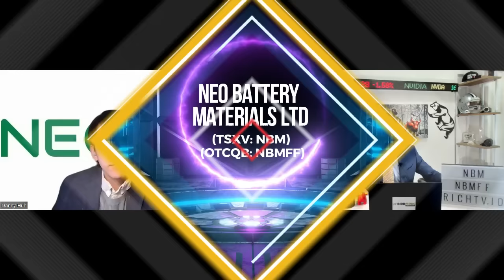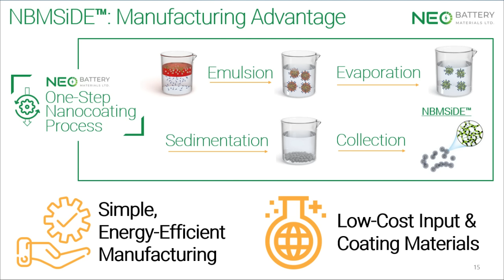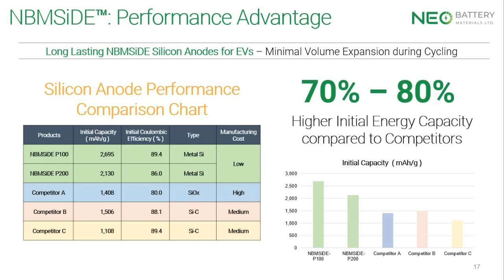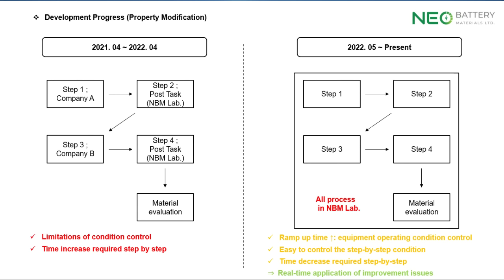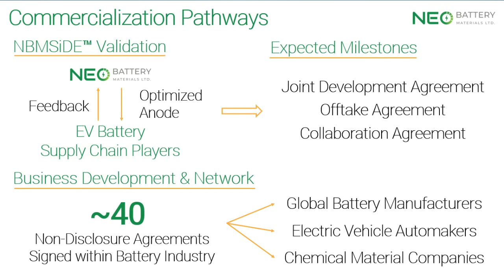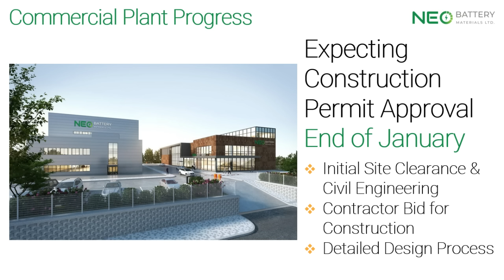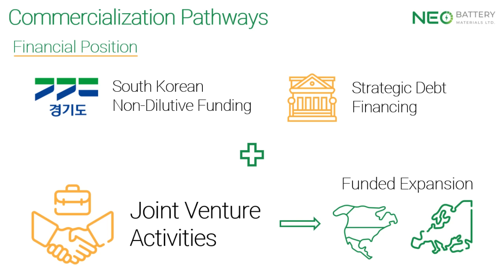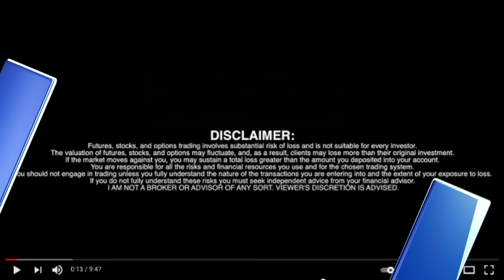NEO Battery Materials Ltd. | (TSXV: NBM) (OTCQB: NBMFF) | RICH TV LIVE PODCAST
MOU with an Asia-Based Recycler of Silicon By-Product Waste from Solar and Semiconductor Manufacturing into High-Purity Silicon Powder
Due to Strategic Reasons and Sensitive Nature of Information, Recycler Will Remain Confidential until Disclosed
Potential to Reduce Silicon Input Price by Up to 40% and Secure Long-Term, Stable-Priced Input Supply through Recycled Silicon Waste
To Conduct Silicon Anode Sample Testing with Recycled High-Purity Silicon
Discussed Potential Collaborative Opportunities to Enter North American Market
NEO Battery Materials Ltd. (“ NEO ” or the “ C o mpan y ”), a low-cost developer of silicon anode materials that enable longer-running, rapid-charging lithium-ion batteries, is pleased to announce that the Company has signed a Memorandum of Understanding (“ MOU ”) with an Asia-based producer of high-purity silicon powder through recycling silicon by-product waste from solar photovoltaic cell and semiconductor manufacturing (“ Recycler ”). Due to strategic reasons and the sensitive nature of the information, negotiation, and technology, the Recycler will remain confidential until officially disclosed.

Under the terms of the MOU, the purpose is to significantly enhance the price competitiveness of silicon anode materials for electric vehicle lithium-ion batteries by integrating the Recycler’s cost-reduced, recycled silicon input into NEO’s proprietary silicon anode materials, NBMSiDE™.

Compared to the current metal silicon input for NBMSiDE™, the Recycler’s silicon waste recycling technology may enable NEO Battery Materials to realize a substantial price reduction in the silicon input by 30% and up to 40%
In early January, the Company expects to receive recycled high-purity silicon and conduct sample testing to assess for performance, viability, and collaboration/research direction
Further silicon input price reductions will drastically enhance NBMSiDE™ price competitiveness compared to existing high-priced competitors, and the Company may also uniquely secure a long-term supply and stable price of silicon input through recycled silicon by-product waste from solar energy & semiconductor industries.

NEO has also discussed with the Recycler regarding collaborative opportunities to enter the North American market. With gigafactories being constructed in Canada and the U.S., the Company has the potential to provide cost- and environment-friendly silicon anodes through vertically-integrating silicon anode production with the Recycler’s silicon waste recycling.

a community for stocks, cryptocurrency, nfts, metaverse, news, and trending topics.